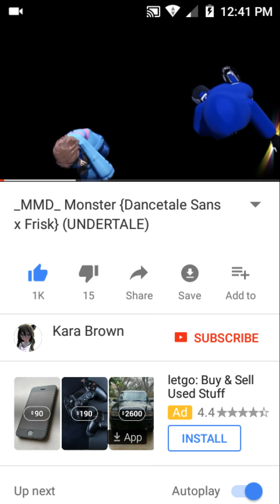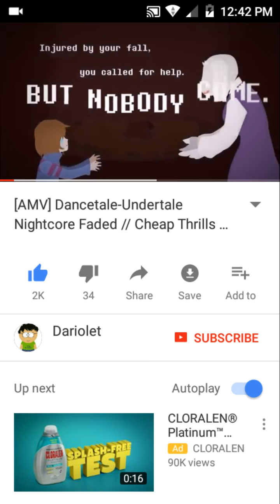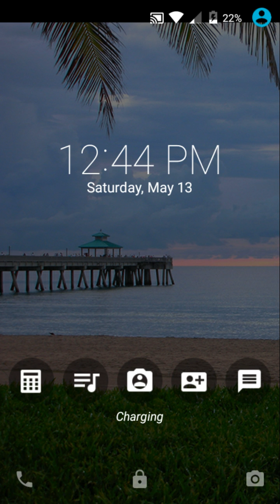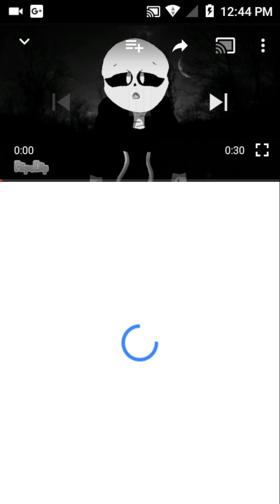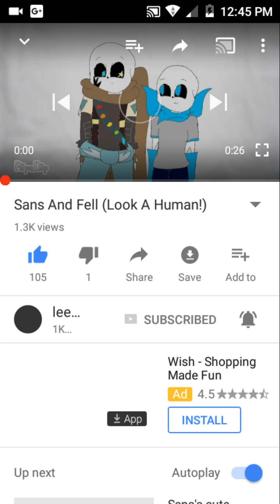Reactions Lol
DESCRIPTION